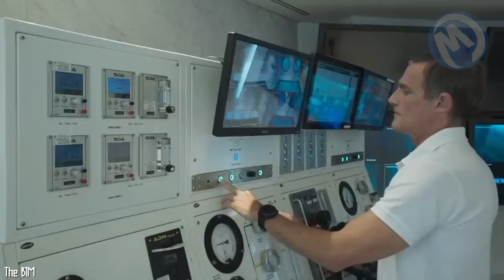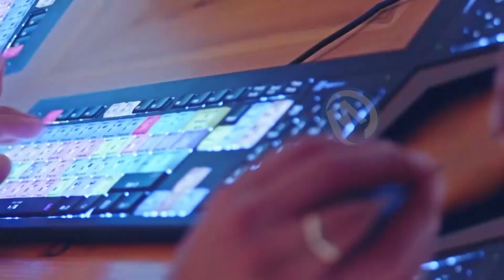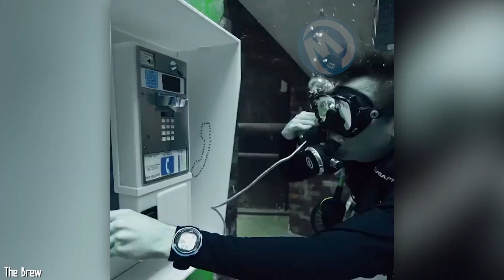Dubai Ha Construido La Piscina Más Profunda Del Mundo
Hoy nos sumergimos en el fondo de la piscina Deep Dive Dubai, situada en los Emiratos Árabes Unidos, en Dubai. Espero que no seas un pelele porque te espera una emoción, de las que te dan unos cuantos sustos.